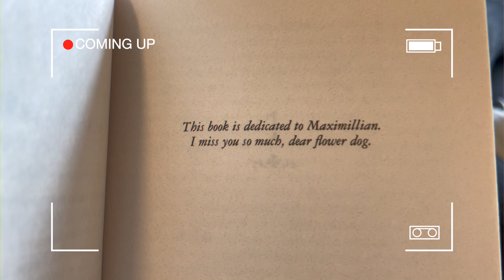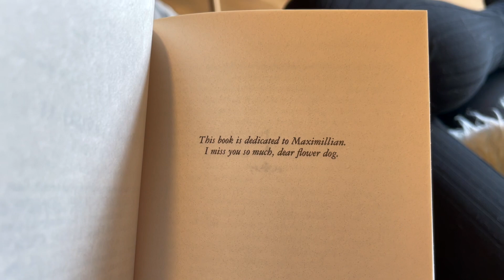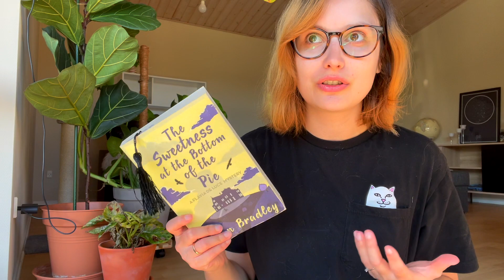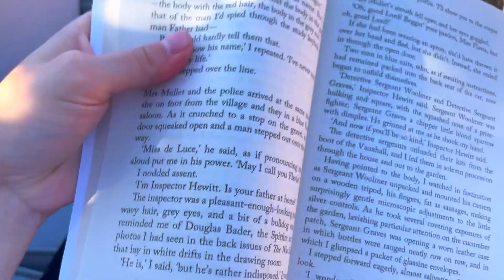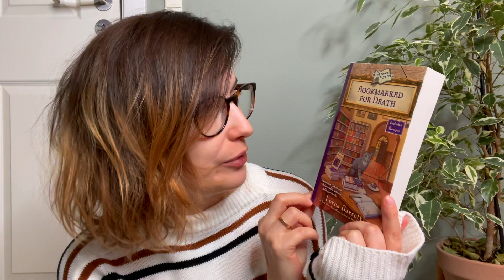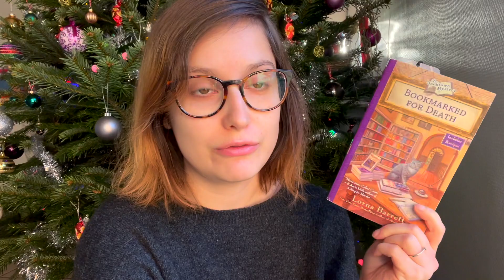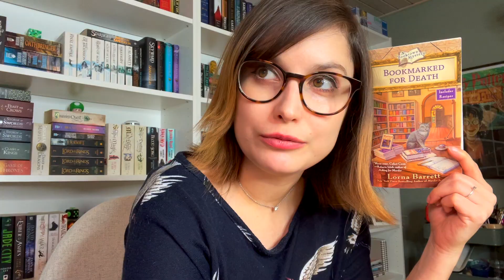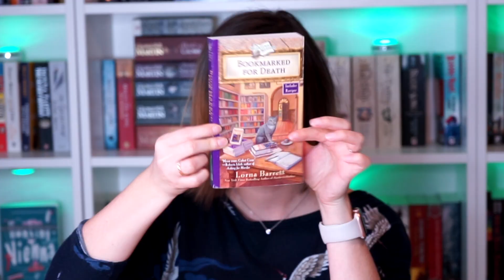Reading Cozy Mystery Books To Try Out The Genre // cozy mystery reading vlog 2022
Reading 3 cozy mystery books to try out the genre and see if it's something for me. In this cozy winter reading vlog, I read three cozy mysteries: The Jasmine Moon Murder, Bookmarked For Death, and The Sweetness At The Bottom Of The Pie. Join me for a cozy vlog where I try out the cozy mystery genre, make some recipes from inside the books, and push myself out of a reading slump.

➤My equipment:
Sony A7 Markii Mirrorless Camera:

0:00 What This Video Is About
1:24 Cozy Mystery Books TBR
2:10 Book 1: The Jasmine Moon Murder
7:53 Making A Drink From The Jasmine Moon Murder
9:32 Book 2: The Sweetness At The Bottom Of The Pie
13:51 Book 3: Bookmarked For Death
18:00 Wrap up: What Did I Like And What Did I Not Like?